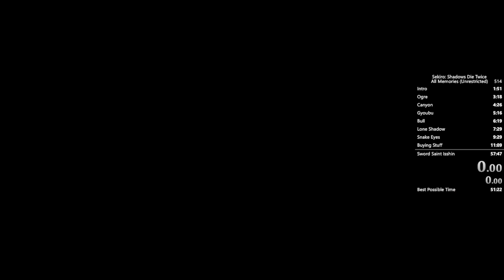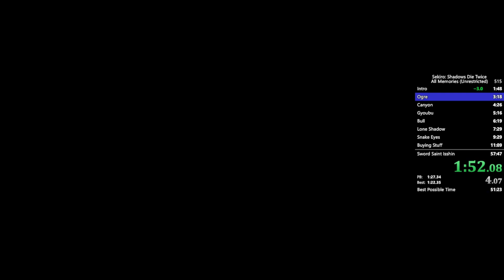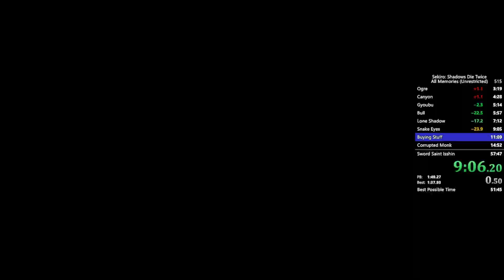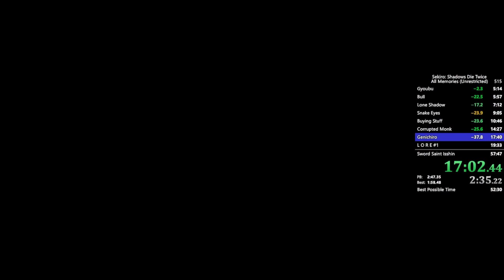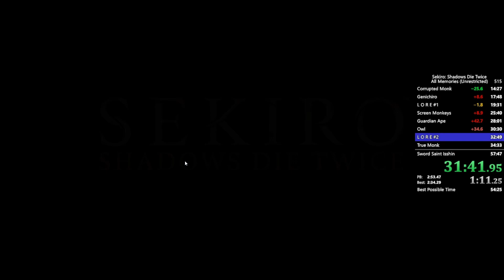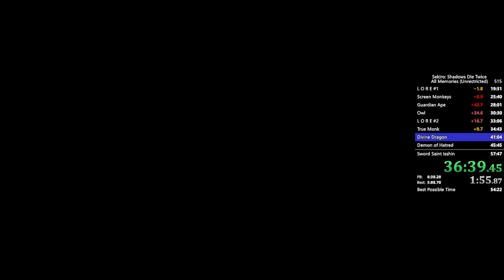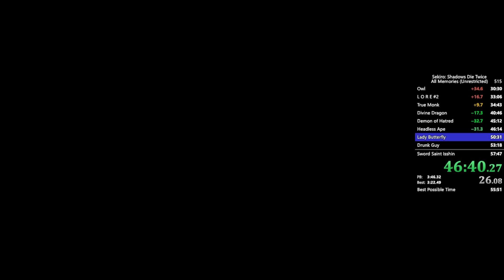Sekiro All Memories Speedrun in 56:34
Still 7th :C
will get 6th tomorrow B)... (hopefully)